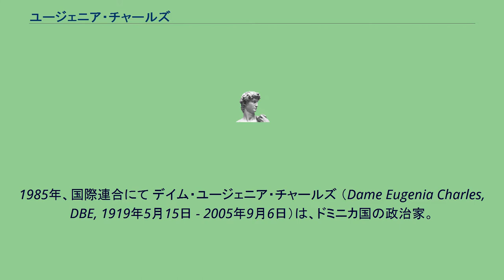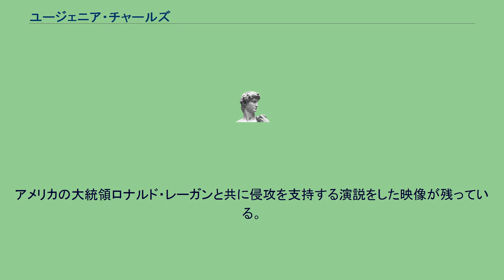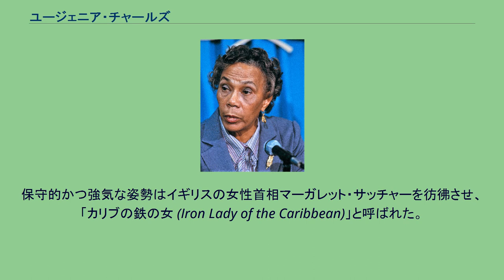ユージェニア・チャールズ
ロンドン・スクール・オブ・エコノミクス出身の人物
1985年、国際連合にて デイム・ユージェニア・チャールズ （Dame Eugenia Charles, DBE, 1919年5月15日 - 2005年9月6日）は、ドミニカ国の政治家。
セント・ルーク教区のポワント・ミシェル出身。
同国第3代首相（1980年7月23日 - 1995年6月14日）を務めた。
また、同国史上初の女性弁護士、女性首相である。
1968年に政界入りを果たすと、保守政党ドミニカ自由党（DFP）を共同で立ち上げ、初代党首としてドミニカの独立を支持した。
1978年の独立後初となる1980年総選挙では同党が勝利し、首相に就任した。
チャールズは社会福祉プログラムの開始や経済政策の成功によって人気を獲得し、首相を3期15年務めた。
これは女性首相ではインディラ・ガンディー（インド）、シリマヴォ・バンダラナイケ（スリランカ）に次いで長い。
チャールズは妥協のない姿勢で汚職を撲滅し、民主主義と報道の自由を守る活動を行った。
就任当初はこうした活動が周囲から反発を招き、パトリック・ジョン前首相が支援したクーデター未遂に2度もあった。
1度目は1981年のレッドドッグ作戦で、アメリカ合衆国およびカナダからクー・クラックス・クランなど白人至上主義者を武装させた上で、ボートで上陸しチャールズを排除、ジョンが復権するというフィリバスターであった。
しかしニューオーリンズで準備中に連邦捜査官が実行グループを逮捕したことで実行されることはなかった。
2度目はドミニカ国防軍兵士フレデリック・ニュートンらによるもので、こちらも失敗に終わった。
一連のクーデター未遂事件を支援したパトリック・ジョンは懲役刑となり、2度目の主犯であったニュートンは死刑判決を受け1986年に処刑された。
また最も議論を呼んだのは1983年のグレナダ侵攻であった。
グレナダでは1979年にクーデターが発生し、人民革命政府が成立。
人民革命政府は議会を解散し、イギリス式民主主義を否定した。
1983年10月13日に人民革命政府内でクーデターが発生し急進派が政権を握ると、チャールズは東カリブ諸国機構の緊急会合で民主主義の危機を訴え、グレナダへの侵攻を参加国およびアメリカに訴えた。
アメリカの大統領ロナルド・レーガンと共に侵攻を支持する演説をした映像が残っている。
結果的にアメリカ・東カリブ連合軍は10月25日よりグレナダへ侵攻を行い、人民革命政府を転覆させた。
保守的かつ強気な姿勢はイギリスの女性首相マーガレット・サッチャーを彷彿させ、「カリブの鉄の女 (Iron Lady of the Caribbean)」と呼ばれた。
^ “Mary Eugenia Charles DBE”. インナー・テンプル. 2021年9月14日閲覧。
^ “Dominica”. Worldstatemen.org. 2021年9月14日閲覧。
^ “Eugenia Charles”. ロンドン大学. 2021年9月14日閲覧。
^ “The Iron Lady of the Caribbean at LSE: remembering Dominica’s Eugenia Charles 100 years after her birth”. LSE (2019年6月20日). 2021年9月14日閲覧。